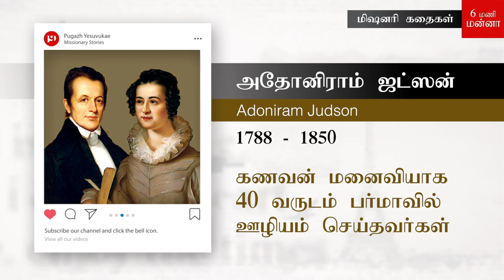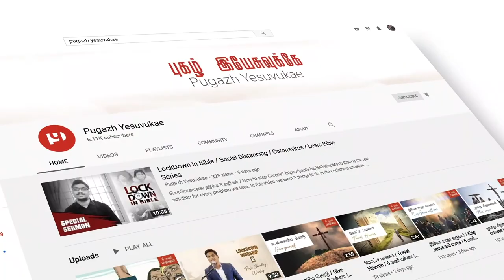அதோனிராம் ஜட்சன் / Adoniram Judson / Missionary Stories / Pugazh Yesuvukae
Adoniram Judson, Jr. was an American Congregationalist and later Particular Baptist missionary, who served in Burma for almost forty years. At the age of 25, Adoniram Judson was sent from North America to preach in Burma.